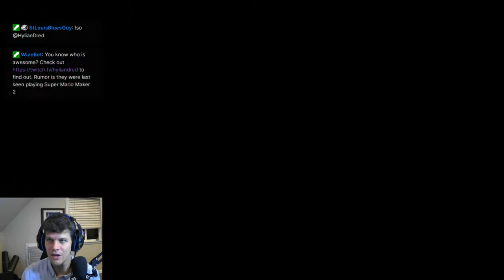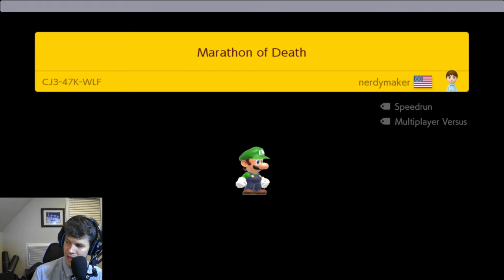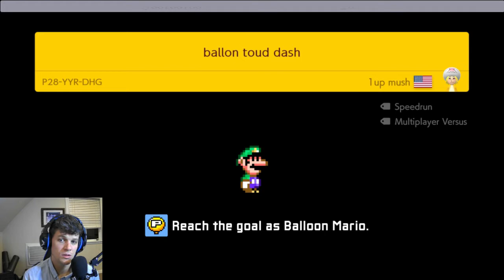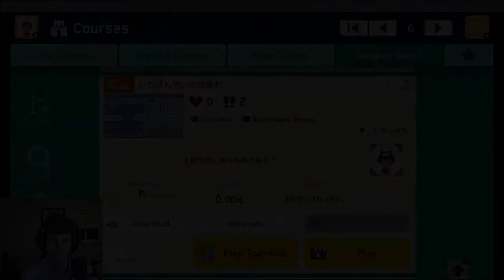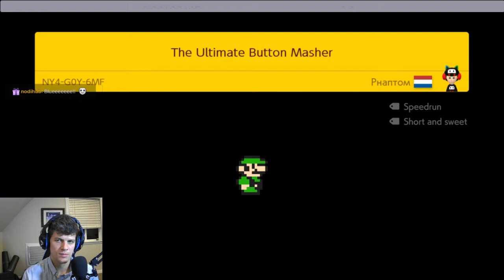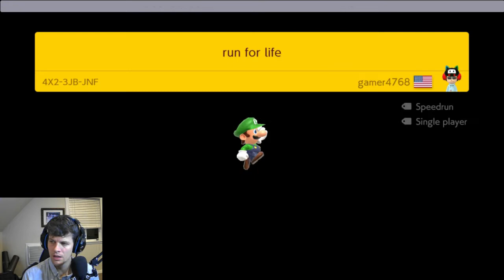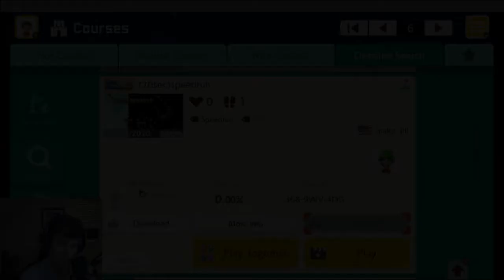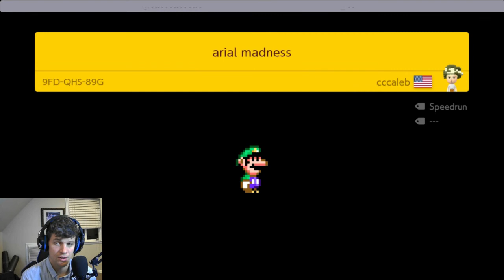These LONELY LEVELS are TORTURE! Lonely Levels 3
Lonely Levels is a series where I try and beat a level that has only been played by one other player and has not been cleared, but I only get one chance. Can I beat any of them?

Music from @MrsScherbie

Bar at the top from Mario Maker 2 OCR.